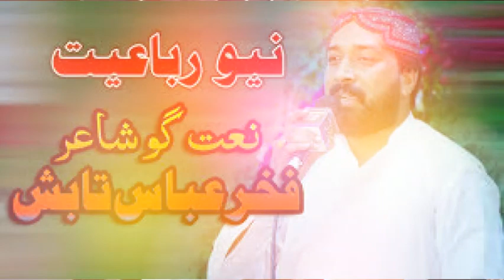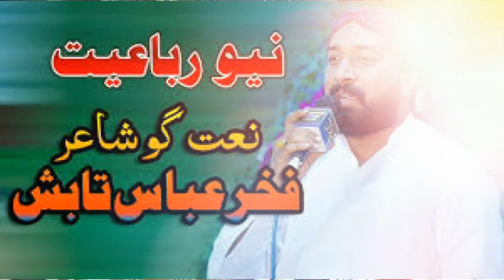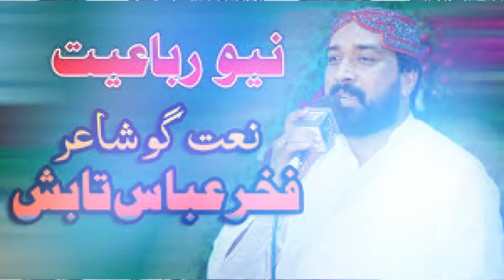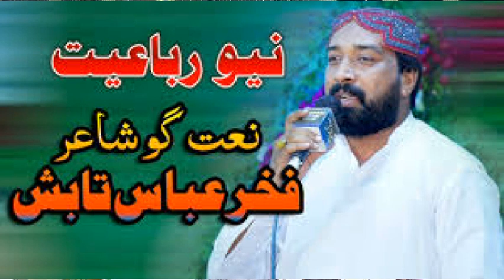Fakhar Abbas Tabish New Kalam 2022 ||| Fakhar Abbas Tabish New Naat 2022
ہمارا مقصد اچھی باتوں کو ثواب کی نیت سے آگے بڑھانا ہے۔ ہمارے چینل کو سبسکرائب کریں اور اس نیک مقصد میں ہممارا ساتھ دیں۔ وڈیو پسند آئے تو لائک اور شیئر کریں